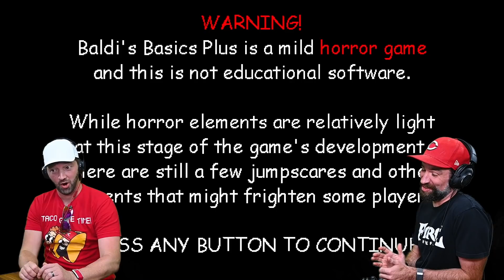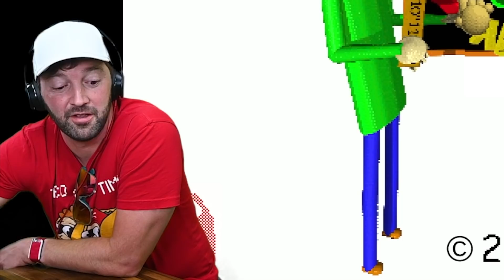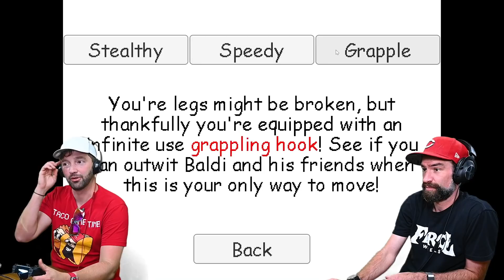THIS VIDEO GAME WILL CAUSE ME MENTAL ISSUES / Baldi's Basics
Ok so we knew this was a popular internet game but we still were not ready for it. SOOOO weird. But weird enough we would like to play more so hopefully you liked this.

Edited by NOT VOLDEMORT I repeat THIS VIDEO WAS NOT EDITED BY VOLDEMORT  ... @FrankVsEvil